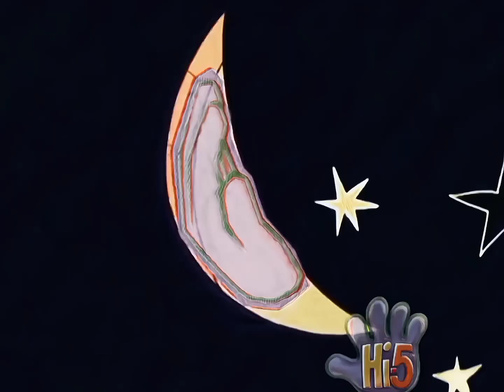Hi-5: Nathan Shows how a Flower Grows